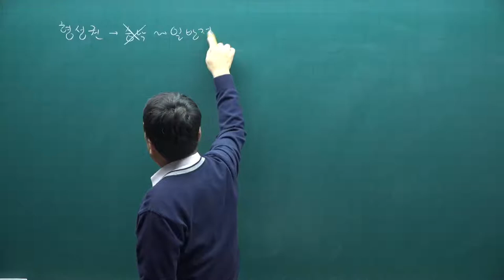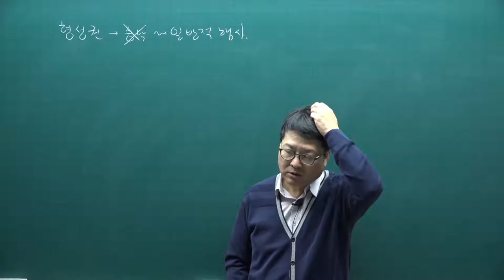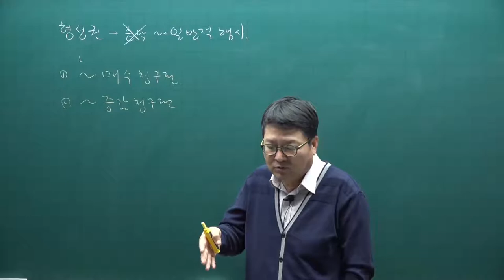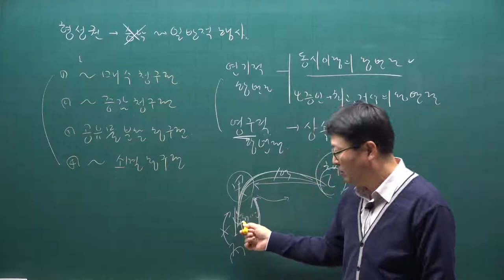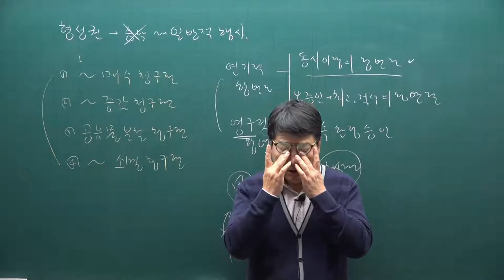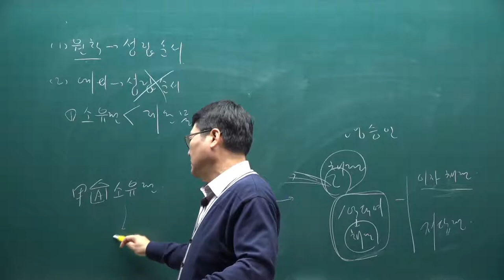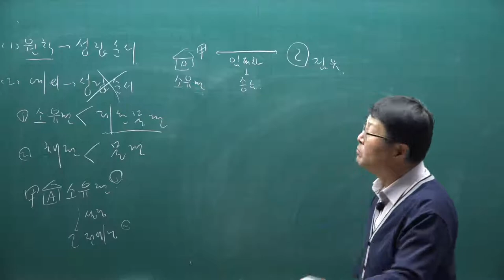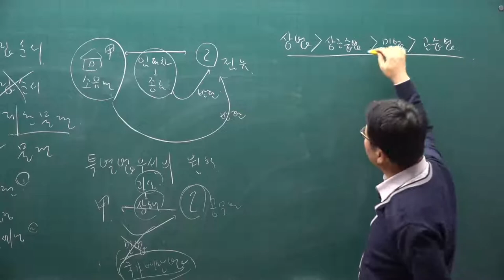[주전무] 2021년 주택관리사 민법 기본이론과정 3강